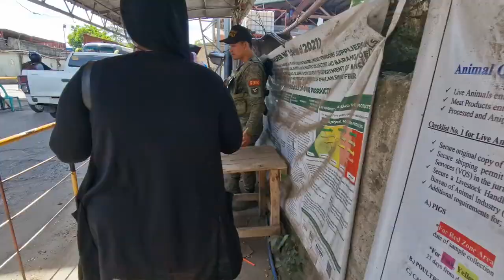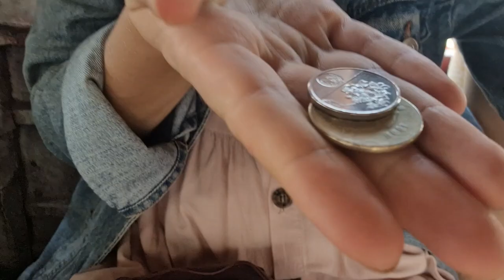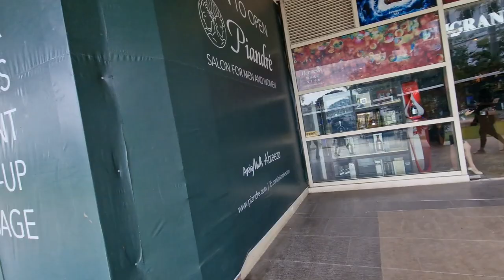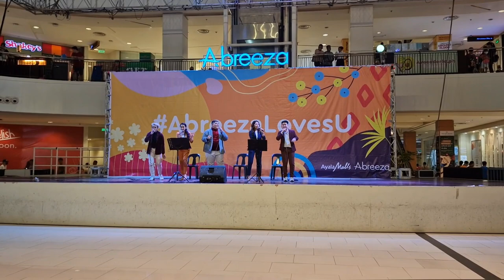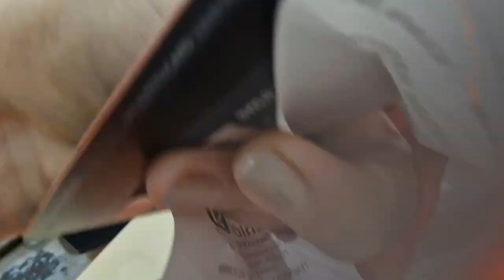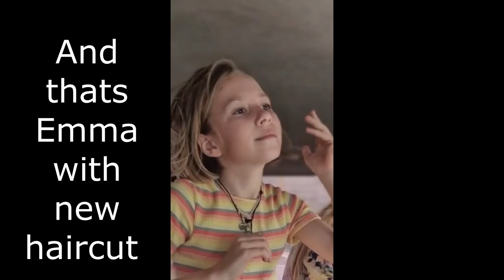Davao city. We go to Abreeza Mall with Jeepney, Jeepney broke down. Dinner in Mall. New haircut